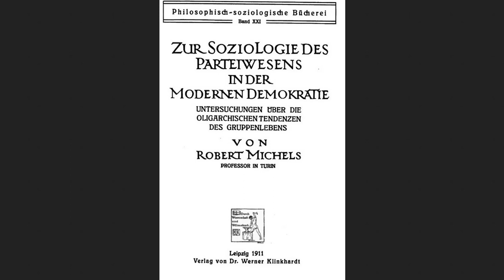Darrell Y. Hamamoto: Countering the Iron Law of Oligarchy & Their Limited Hangouts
*Interview originally posted May 28th, 2022 on geopoliticsandempire.com and not on PentagonTube due to having been suspended with 2 strikes.  We were also recently banned from PentagonPal as well as had podcasts removed from Spotify.

Professor Darrell Hamamoto discusses the "iron law of oligarchy" and how the establishment hijacks and co-opts organic movements and ideas and then produces synthetic heroes (e.g. J.D. Vance). Part of the reformation of oligarchy is to continually identify talent that can be part of the oligarchy. The people who study us know there's grassroots resentment so they concoct limited hangouts. But the iron law of oligarchy is not so iron. He calls his method of counter-politics "smut justice" which means being alert and using discernment to call out false heroes before they gain traction and attacking the fissures in the iron oligarchic system.

About Darrell Y. Hamamoto
Darrell Y. Hamamoto, Ph.D. is Professor Emeritus at the University of California, Davis and author of seminal academic monographs and countless publications. A highly engaging lecturer as rated by students, Professor Hamamoto has established a new standard of excellence via Cultural Forensics® in his regularly-scheduled talks on YouTube.